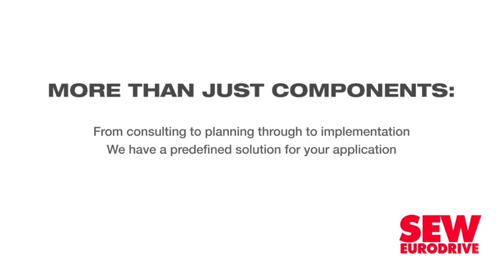Proactive national water programme on the cards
The Development Bank of Southern Africa (DBSA), in partnership with various government departments, is addressing the country’s water woes with the development of a proactive national water programme that aims to offer tangible solutions to municipalities, the relevant government departments and other role players in the water sector.